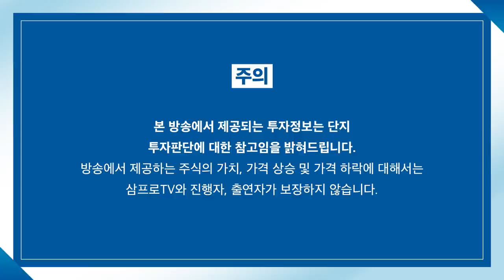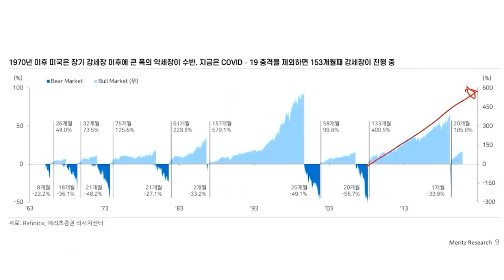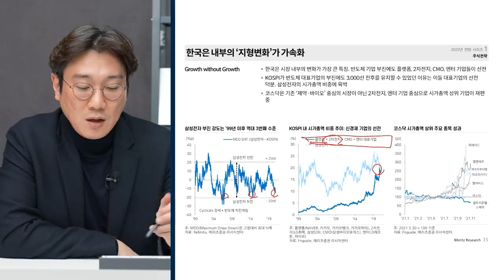[심층 인터뷰] 인플레와 통화정책이 내년 시장에 미칠 영향은? f.KTB투자증권 김한진 수석연구위원